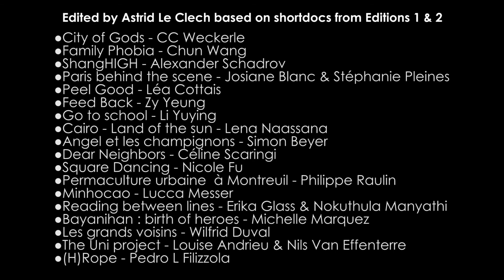MEGACITIES-SHORTDOCS CITIZEN FILM FESTIVAL - teaser - CHINESE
Are you living in one of the chinese megacities (shanghai, beijing, shenzhen, tianjin...) ? Just join our International contest and contribute to improve the life of MegaCitizens !